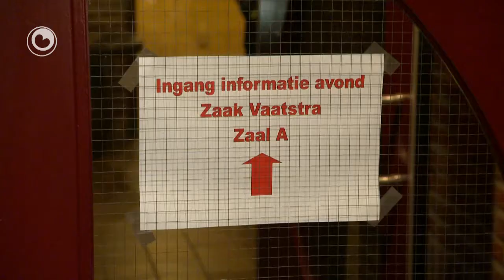It nijs yn 1 minút fan 21 novimber 2012